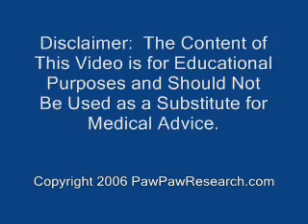Dr. Jerry McLaughlin: What is the optimized serving size/spacing for paw paw?